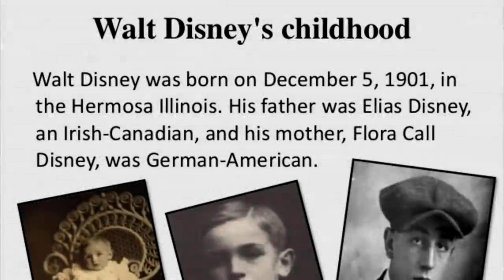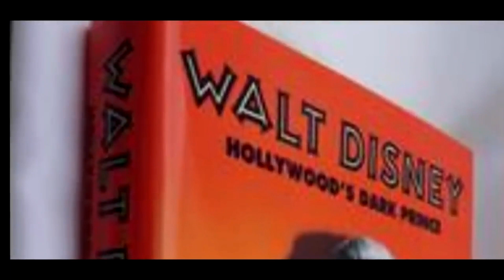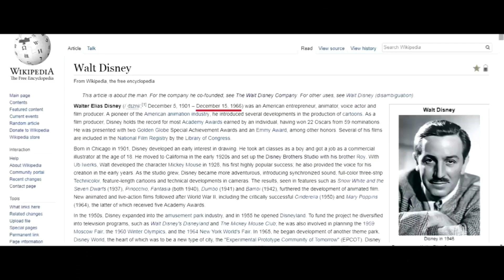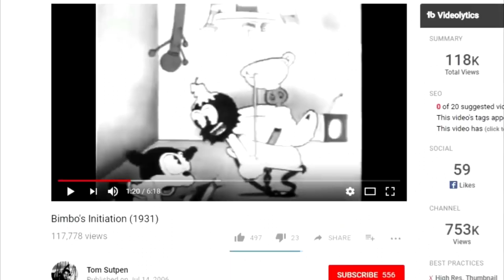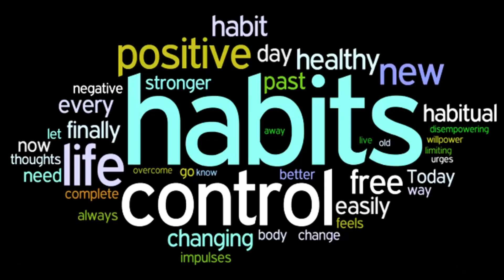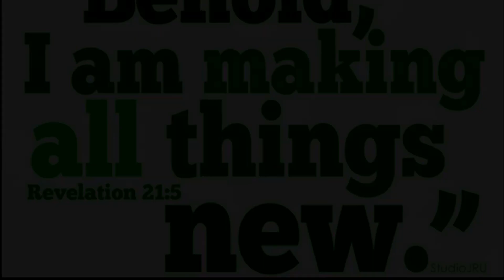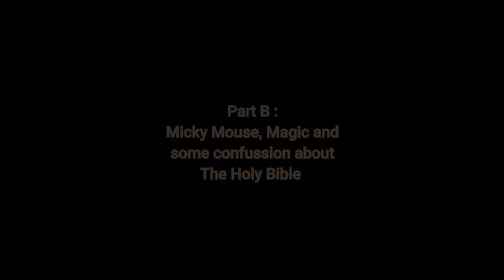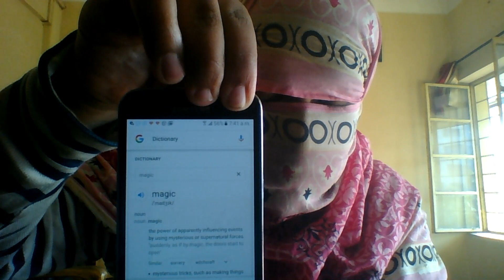Misinformation | Walt Disney | Almas Jacob | Afghan Jelebi Michaels Caesario De'Santa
In this video, Afghan Jelebi Michaels Caesario De'Santa has roasted Almas Jacob for she (Almas) committed to provide some misinformation about Walt Disney.

Link :
i) Walt Disney Wikipedia :

Here some information about Walt Disney hidden by Almas Jacob :

"In January 1920, as Pesmen-Rubin's revenue declined after Christmas, Disney and Iwerks were laid off. They started their own business, the short-lived Iwerks-Disney Commercial Artists. Failing to attract many customers, Disney and Iwerks agreed that Disney should leave temporarily to earn money at the Kansas City Film Ad Company, run by A. V. Cauger; the following month Iwerks, who was not able to run their business alone, also joined. The company produced commercials using the cutout animation technique. Disney became interested in animation, although he preferred drawn cartoons such as Mutt and Jeff and Koko the Clown. With the assistance of a borrowed book on animation and a camera, he began experimenting at home. He came to the conclusion that cel animation was more promising than the cutout method. Unable to persuade Cauger to try cel animation at the company, Disney opened a new business with a co-worker from the Film Ad Co, Fred Harman. Their main client was the local Newman Theater, and the short cartoons they produced were sold as "Newman's Laugh-O-Grams". Disney studied Paul Terry's Aesop's Fables as a model, and the first six "Laugh-O-Grams" were modernized fairy tales.

In May 1921, the success of the "Laugh-O-Grams" led to the establishment of Laugh-O-Gram Studio, for which he hired more animators, including Fred Harman's brother Hugh, Rudolf Ising and Iwerks. The Laugh-O-Grams cartoons did not provide enough income to keep the company solvent, so Disney started production of Alice's Wonderland‍—‌based on Alice's Adventures in Wonderland‍—‌which combined live action with animation; he cast Virginia Davis in the title role. The result, a 12-and-a-half-minute, one-reel film, was completed too late to save Laugh-O-Gram Studio, which went into bankruptcy in 1923.

In mid-1918, Disney attempted to join the United States Army to fight against the Germans, but he was rejected for being too young."